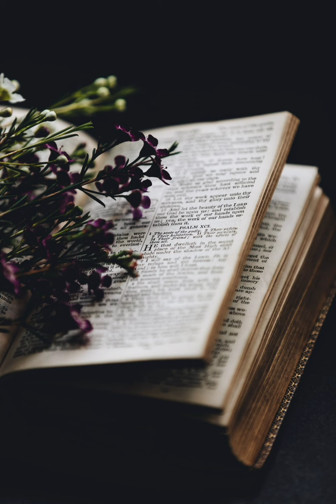Daily Devotion by bro U Vijay Kumar Garu 02/07/2021